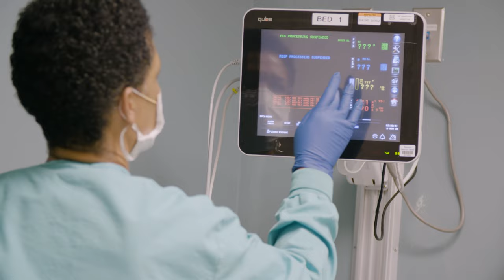A Day in the Life: Pre-Op Nurse Fredia Eley, Ochsner Hancock, Bay Saint Louis, Mississippi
In honor of InternationalWomensDay we're featuring Nurse Fredia Eley from Ochsner Medical Center - Hancock. Fredia has dedicated the past 26 years to her nursing career and her community, offering compassionate care to the Coast.

Fredia says, "I've always stayed loyal to the hospital and to my community. It's like a calling to me."

When asked about her her job and the people she works with, she says, "What makes me who I am is the team that I work with. These are some awesome women. They have endured a lot in the last couple of years. They're just mighty."

Thank you to Nurse Fredia Eley and to all our OchsnerHeroes on this InternationalWomensDay